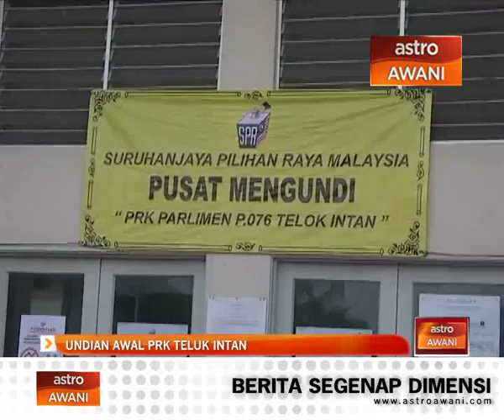Undian awal PRK Teluk Intan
Lebih 400 pengundi menunaikan tanggung jawab mereka melalui pengundian awal di dewan serba guna Ibu Pejabat Polis Daerah Hilir Perak pada Selasa.

Proses pengundian itu yang kebanyakannya melibatkan anggota polis dan keluarga mereka.